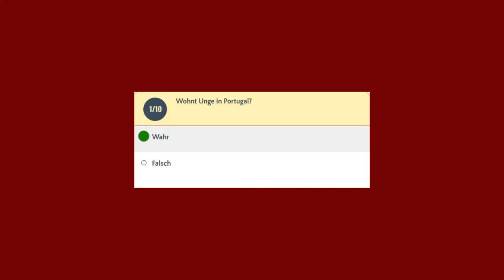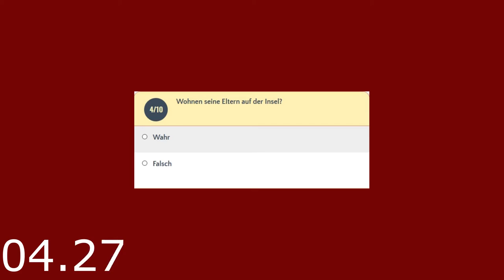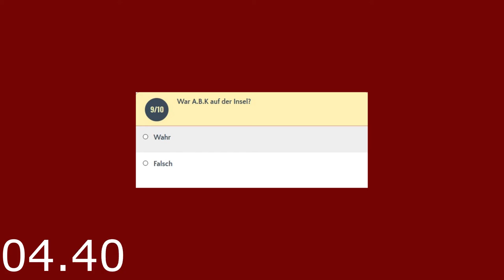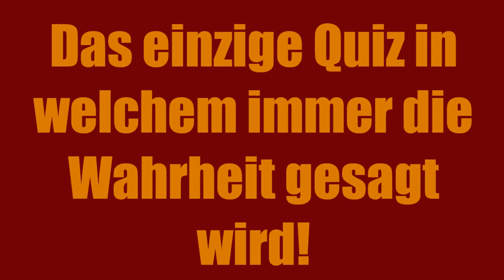Wie gut kennst du UNGE? | Das Quiz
"Unge" und "Tanzverbot" von Massen im Netz gefeiert
von Niklas Spitz 30. November 2019, 13:00 Uhr

Herzlich Willkommen im Netz! Bei YouTube Deutschland sorgen momentan vor allem zwei Stars für große Aufmerksamkeit. Ein gemeinsamer Livestream wurde jüngst von knapp 100.000 Zuschauern verfolgt. Das Projekt von "Unge" und "Tanzverbot" erfreut sich an gewaltigem Interesse.
Der eine ist wohl einer von Deutschlands berühmtesten Veganern, der andere besticht im Netz durch seine Fast-Food-Eskapaden bei McDonalds. Der eine achtet auf einen gesunden und nachhaltigen Alltag, der andere legt kaum Wert darauf, was andere denken und schaufelt einen Burger nach dem nächsten in sich hinein. Gegensätzlicher könnten sich die YouTuber “Unge” und “Tanzverbot” kaum sein. Doch gerade das scheint bei YouTube momentan perfekt zu funktionieren. In einem gemeinsamen Livestream sahen den beiden jüngst sogar bis zu 94.000 Zuschauer zu. Der Weg dahin war ein langer, nun machen die beiden Gegenpole gemeinsame Sache und profitieren von der Reichweite des jeweils anderen.

Angefangen hat alles mit Live-Reaktionen im Netz. Nachdem Simon Unge eigentlich über klassische Let’s Plays bekannt geworden war und später vor allem mit seinem Veganer-Image populär geworden ist, besteht sein derzeitiger Content auf seinem Hauptkanal “ungespielt” hauptsächlich daraus, auf andere YouTube-Videos in täglichen Livestreams zu reagieren und das Material im Anschluss als VOD unter ungeklickt zur Verfügung zu stellen. Seine Videos wurden mittlerweile schon über eine Milliarden Mal aufgerufen. Während seiner mehrstündigen React-Sessions schaute sich Unge in den vergangenen Monaten auch vermehrt die Videos von “Tanzverbot” an. Dabei zeigte er sich immer wieder entsetzt und besorgt über die Lebensweise seines Kollegens. Obwohl er sich immer wieder lustig über die Art von “Tanzverbot” machte, gab er ihm auch Ratschläge, wie er sein Leben verbessern könnte.

Da “Tanzverbot” auf das Feedback von Unge einging und aus seiner eigenen Lebenskrise, mit der er im Netz auf seine authentische Art im Endeffekt berühmt wurde, endlich herauskommen will und es dabei wirklich Ernst zu meinen scheint, haben die beiden YouTube-Stars immer weiter zusammengefunden. Letztlich verständigte man sich, dass Kilian alias “Tanzverbot” für einige Zeit auf die Insel Madeira zu Unge ziehen könne, damit dieser mit ihm gemeinsam sein ungesundes Leben umkrempeln kann und beide diese Reise in ihren Videos unterbringen können. Also machte sich “Tanzverbot” zusammen mit einem Freund per Auto auf den langen Weg nach Madeira. Natürlich entstanden dabei tägliche Vlogs und Unge reagierte direkt nach dem Upload auf die Videos von Kilian. Alleine die Reisetagebücher von “Tanzverbot” wurden dabei jeweils von rund einer halben Million Zuschauer angesehen. Die Reaktion auf Unges Kanal sorgten noch einmal für ähnliche Reichweiten, neben den tausenden Zuschauern, die sowieso live bei ungeklickt dabei waren.
Als Kilian dann endlich auf Madeira ankam, war es so weit. Der erste gemeinsame Livestream stand an. Am Montagabend schalteten dafür fast 100.000 Zuschauer ein, um von dem ersten Aufeinandertreffen der beiden zu erfahren. Für einen “normalen” YouTube-Livestream ist dieses Interesse enorm. Zusätzlich zu den massig besuchten Livestreams produzieren die beiden natürlich auch weiter fleißig Daily-Vlogs von ihrer gemeinsamen Unternehmung. Unge hat hierfür den Kanal “Hochformat”, wo die Videos, wie der Name schon vermuten lässt, fürs Smartphone optimiert hochgeladen werden.